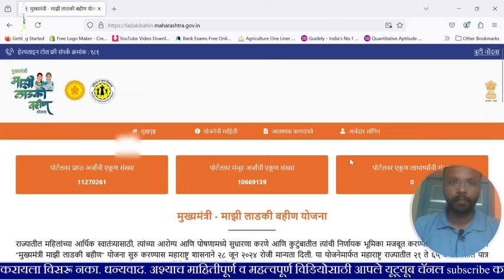लाडकी बहीण योजना स्थगित 🤔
लाडकी बहीण योजना,लाडकी बहीण,मुख्यमंत्री माझी लाडकी बहिण योजना,लाडकी बहीण दिवाळी बोनस,लाडकी बहीण योजना बंद,लाडकी बहीण योजना 2024,लाडकी बहीण योजना बातमी,लाडकी बहीण योजना update,लाडकी बहिन हप्ता वाटप,लाडकी बहीण योजना नवीन अपडेट,लाडकी बहीण योजना बंद होणार का,लाडकी बहीण योजना पैसे नाय आले,लाडकी बहीण योजना शेवटची तारीख,मुख्यमंत्री लाडकी बहीण योजना,लाडकी बहीण योजना कधी बंद होणार,लाडकी बहिन पैसे कधी येणार,लाडकी बहीण योजना पैसे कधी मिळणार